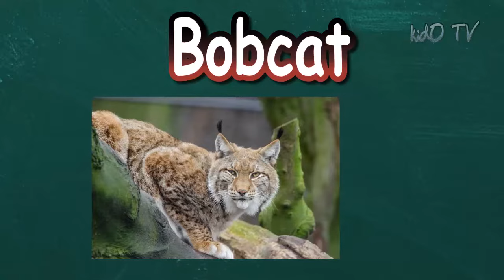Animals Names In English That Begin With The Letter B | Learn Animals Names With Pictures | kidO TV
Let's Learn Animals Names In English That Begin With The Letter B. This Is Fun And Easy Way For Learning Animal Names With Pictures For Children.

In This Video You Can Learn Animal Names In English That Starts With The Letter B.
Animals For Kids To Learn Are Following:

Bear 0:10
Bobcat 0:20
Bee 0:30
Buffalo 0:40
Bongo 0:50
Beaver 1:00
Bird 1:10
Baboon 1:20
Bat 1:30
Badger 1:40
Barracuda 1:50
Butterfly 2:00
Beagle 2:10
Bull 2:20

Excellent Way For Learning Animal Names For Kids!!! It Is Proven Method.

Try Domestic Animals Learning (And Others) For Animals That Starts With The Letter A? Are You Interested For Learning Farm Animals And Many Others That Begin With The Letter C?

kidO TV brings you all of the above and many more.

Watch Now Video "Animals Names In English That Begin With The Letter A"
Watch Now Video "Animals Names In English That Begin With The Letter C – Part 1"